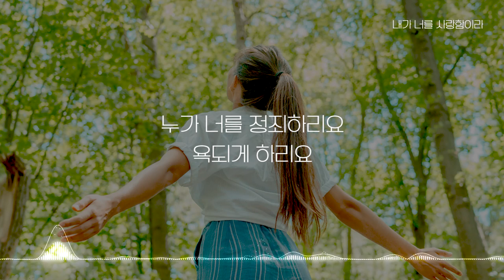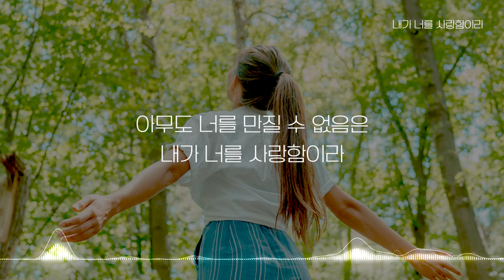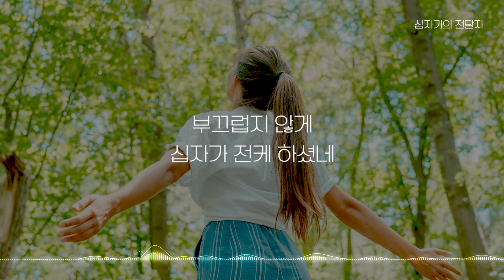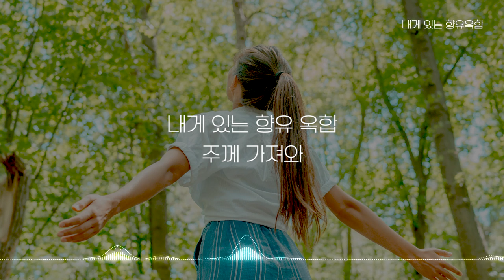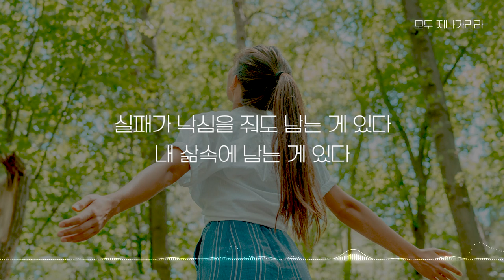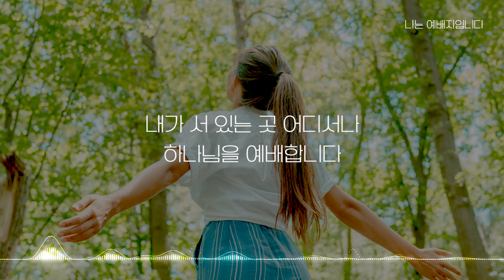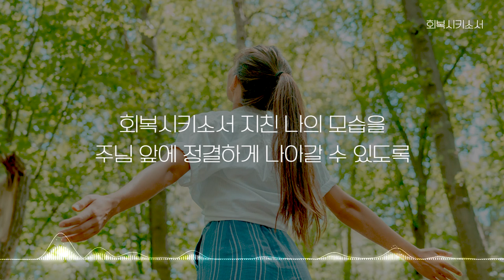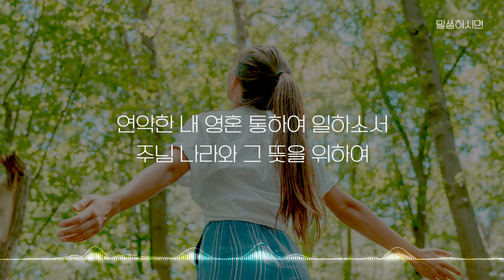[BEST 찬양] 당신을 위한 Good & Hit CCM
0:00:00 은혜로다 by 김정석
0:05:25 내가 너를 사랑함이라 by 김대환
0:11:14 꽃들도 by 조수아
0:15:47 선한 능력으로 by 박상규
0:20:20 내게있는 향유옥합 by 박진희
0:21:30 원하고 바라고 기도합니다 by 강중현
0:25:58 나를 통하여 by 노상신
0:30:51 모두 지나가리라 by 김정석
0:35:50 천번을 불러도 BY 조수진
0:39:51 나는 예배자입니다 by 호산나싱어즈
0:44:20 잠언 3장 by 곽재혁
0:48:01 삶으로 by 김성훈
0:52:26 예배합니다 by 소리엘&구현화
0:57:28 파송의노래 by 클래식 콰이어
1:01:31 날 사랑하신 by 호산나싱어즈
1:04:38 십자가의 전달자  by 김대환
0:09:39 회복시키소서 by 클래식 콰이어
1:13:54 낮은 자의 하나님 by 팜스
1:17:30 아버지여 구하오니 by 호산나싱어즈
1:20:56 말씀하시면 by 호산나싱어즈